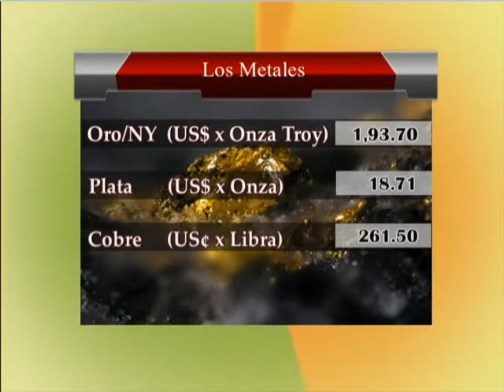Ojalá - Comentarios - 22-1-15